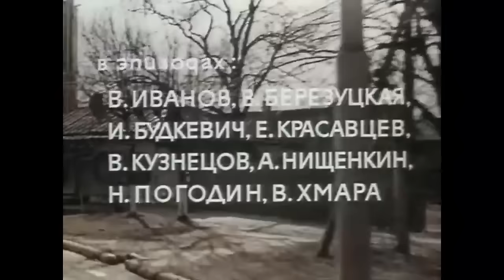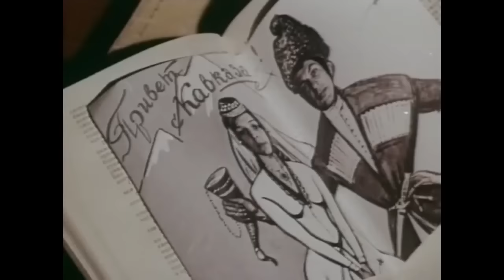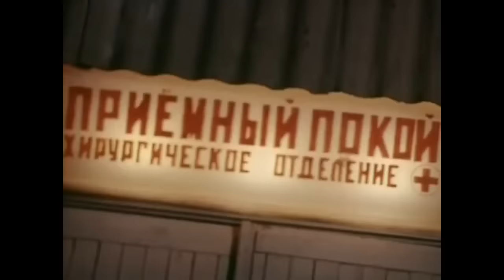Просто Саша (1976 год) мелодрама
В районную больницу приезжает хирург Вячеслав Алексеевич. В городе у него осталась семья. Медсестра Саша Неродова знает об этом, но своих сильных чувств к нему не скрывает...